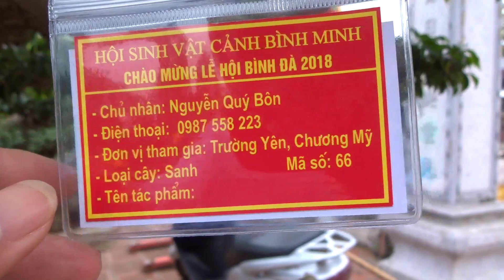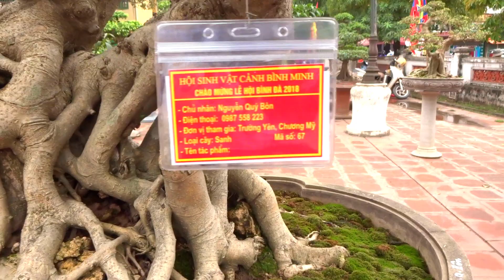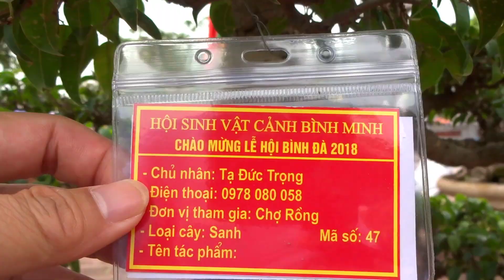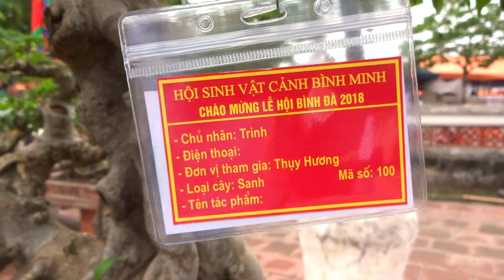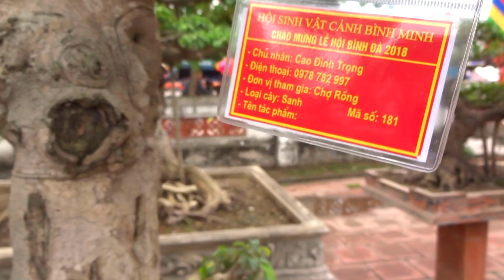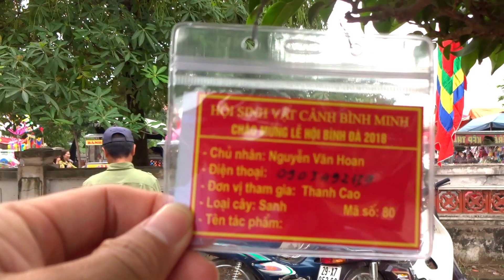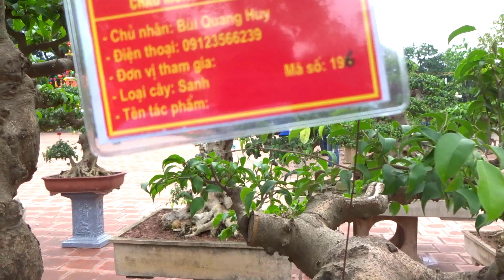Những siêu phẩm sanh Nam Điền làm rất kỹ cây của một chủ nhân - very beautiful bonsai